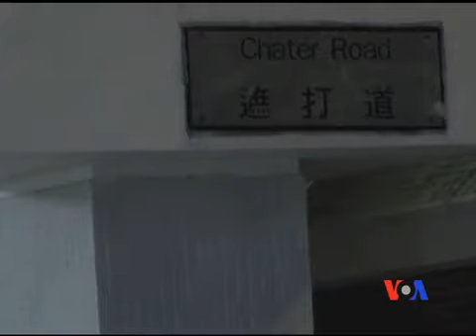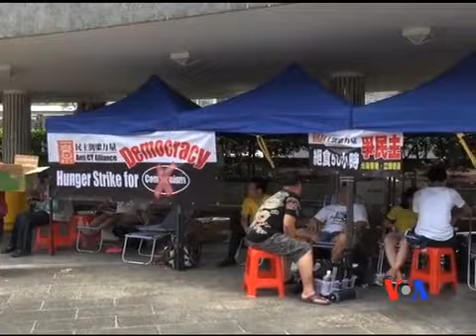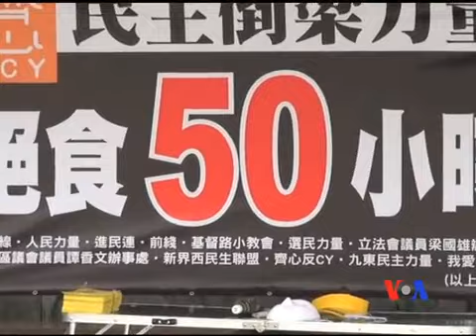2013-07-02 美國之音視頻新聞: 香港七一遊行預演佔中 倒梁社團絕食誓爭普選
香港市民七一大遊行在晚上8點半結束後，數以千計的遊行人士繼續在游行終點中環集會，討論和呼籲市民參與明年爭取普選的和平佔領中環運動。另外，民主倒梁運動的9位成員從7月1日晚開始絕食，要求普選。